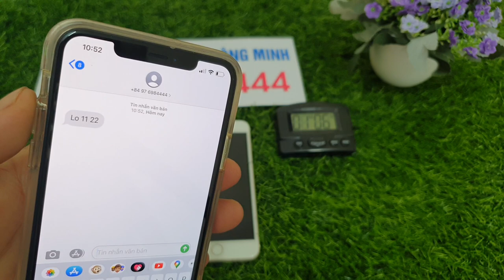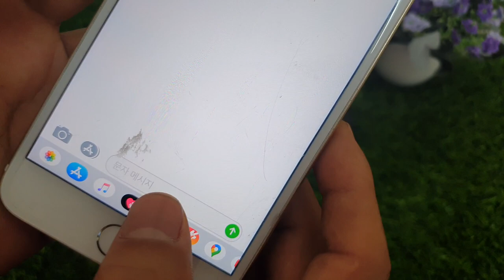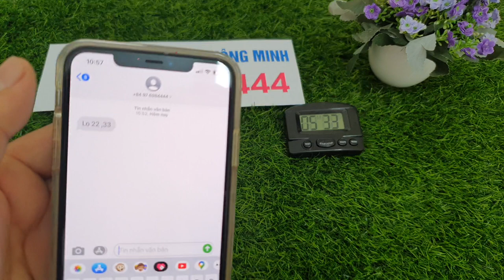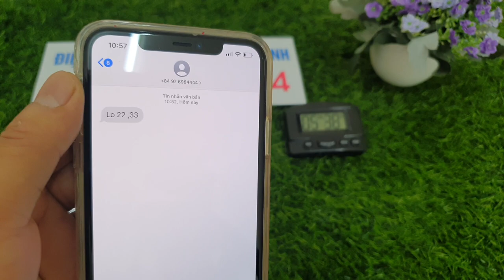Dùng Phần Mềm Chỉnh Sửa Tin Nhắn Lô Đề - Sửa Tin Nhắn Lô Đề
chúng tôi cung cấp phần mềm chỉnh sửa tin nhắn trên toàn quốc